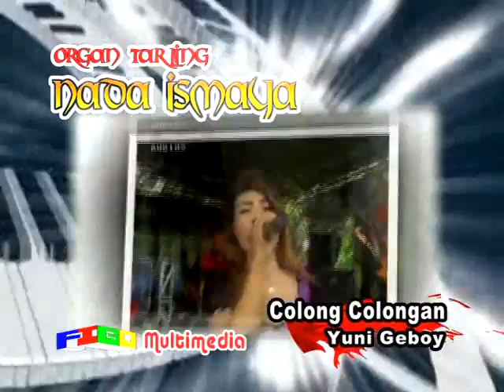COLONG COLONAN_ YUNI GEBOY === NADA ISMAYA ( 19-4-2015 )